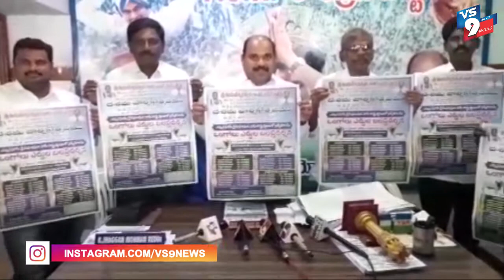ఒంగోలు ఎద్దుల బల ప్రదర్శన కరపత్రం ఆవిష్కష్కరణ ||VS9NEWS